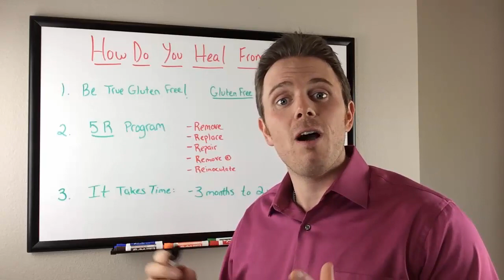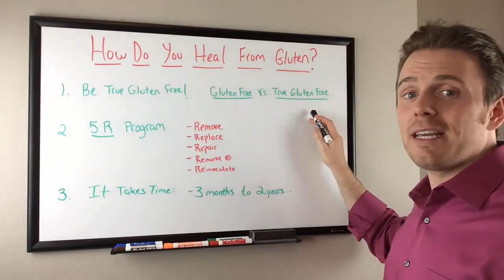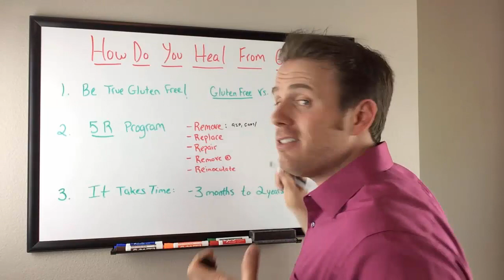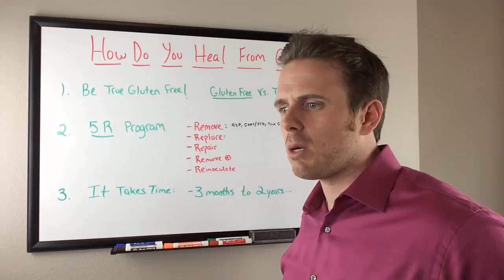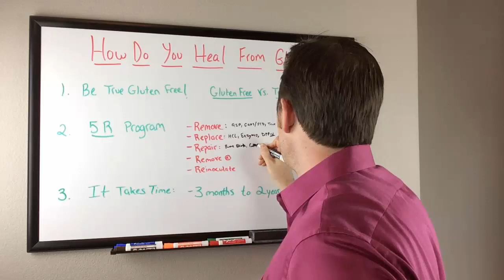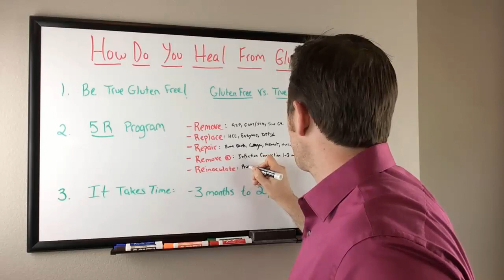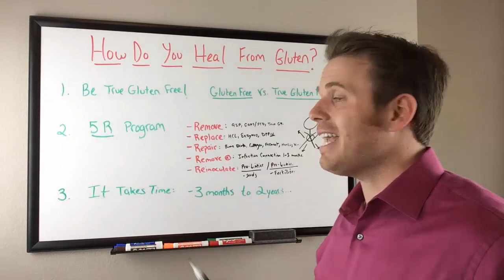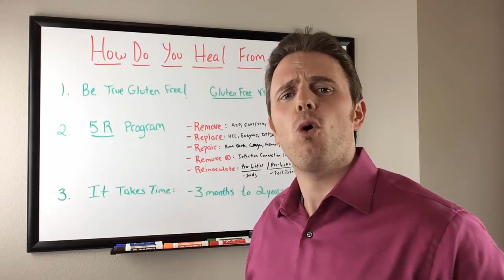How Do You Heal From Gluten Damage and Leaky Gut?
Have you suffered from digestion, autoimmune, fatigue or thyroid disorders and they aren't getting better? Chances are gluten could be making your condition worse. In this video, Dr. Justin Marchegiani talks about the negative effects of gluten to a person's digestion. Gluten damage can cause leaky gut and predispose you to many different autoimmune conditions.  Check out the Gluten Free video series below for more information regarding how you can heal from gluten damage.